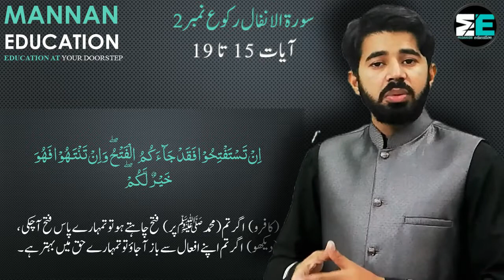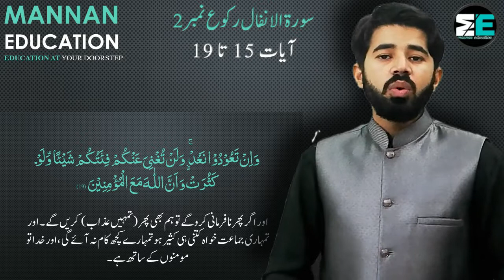9th Islamiyat, Rukoo # 2, Ayaat 15 to 19 Translation and Explanation |MANNAN EDUCATION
All about Matric and Intermediat Urdu, Pak Studies and Islamic Studies Solution, in this lecture i will teach you Translation and Explanation of Surah Al_Anfal Rukoo No. 2 Ayaat 15 to 19 (Islamiyat Class 9th)